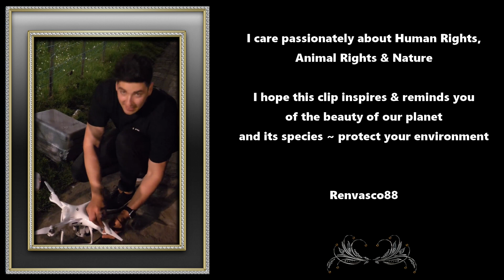SUARA JERITAN DARI DALAM HUTAN || Penelusuran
Kira-kira jeritan apakah yang berasal dari dalam hutan?
Hutan yang katanya angker ini ternyata banyak dihuni aneka satwa langka.
Burung Anis Merah, burung Kacer, burung Tengkek, Elang, Owa ada disini.

Bahkan Harimau, ular Cobra, ular Garaga, Rusa, Biawak, Kuau Raja, Gajah juga masih ada di hutan ini.
Salam Lestari